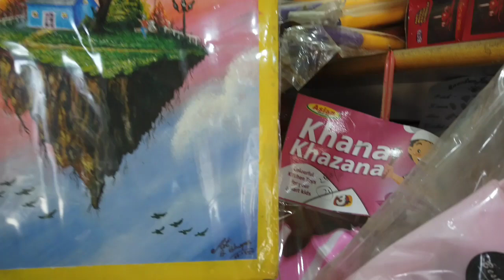Vlog 10 ll Interview with Binod Bhuyan ll Talented Art & Craft Artist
Artist
Binud Bhuyan